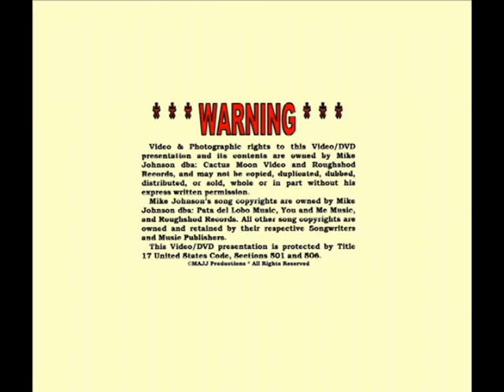Aurena Green & James Adelsberger: "Stand By Me" 15 July 2013 Kate's Irish Pub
Kate's Irish Pub, 15 July 2013, Roughshod Records artist James Adelsberger backs up Aurena Green, his long-time music friend on the world renown classic "Stand By Me."

*** This video was filmed, edited and produced by Mike Johnson, Country Music's No.1 Black Yodeler and owner of Roughshod Records. He recorded in Nashville from 1981 to 1988, starting at Globe Studio, and continued recording at Champ Studio, owned by Jim Stanton, founder of Rich-R-Tone Records. He has written over 1200 songs, including over 150 yodeling songs, and has over 200 songs in his BMI catalog which have been airing internationally on Independent Country Radio Stations since 1982.

1 September 2002: Mike was inducted into America's Old Time Country Music Hall of Fame by the National Traditional Country Music Association.

September 2006: Mike's "Yeah I'm a Cowboy" is one of the 18 songs on Bart Plantenga's "Rough Guide to Yodel" CD released by the World Music Network in London, England. Plantenga is the author of the 2004 best seller, "Yodel-Ay-Eee-Oooo, the Secret History of Yodeling Around the World" and Mike is featured on pages 30-31 in his follow-up book, "Yodel In HiFi" published in December 2012.

26 April 2007: the Library of Congress acquired 114 of Mike's yodeling songs, 3-CDs, 1-DVD of performances, and a detailed music biography & discography for their Recorded Sound Reference Center's collection.

17 July 2009: Library of Congress acquired the Mike Johnson Song Folio [22-sheet music arrangements] for its Recording Arts Reading Room Collection.

13 March 2010: Roughshod Records released its 40th CD "Mike Johnson Live at Tucson Café [1982] and Southwest Tavern [1983].

23 December 2011: Library of Congress Motion Picture & Television Broadcasting Division acquired 16 DVDs of Mike Johnson performances for their Moving Images Collection.

13 August 2012: Roughshod Records released its 41st CD "Livin' Lost Love on the Jukebox Again" & "The Heartaches Are Callin'."

14 November 2012: Roughshod Records released its 42nd CD "Back Home Again" & "The Holy River" [CD Single] featuring its new recording artist James Adelsberger.

7 January 2013: Library of Congress acquired a copy of Mike Johnson's 390 page "I Just Wanted to be a Songwriter, a Mike Johnson Music Anthology" for their Performing Arts Reading Room collection.

In May 2013 James received a letter from the Rural Roots Music Commission in Anita, Iowa, nominating his CD as the "New Artist Country Music CD of the Year" for 2013.